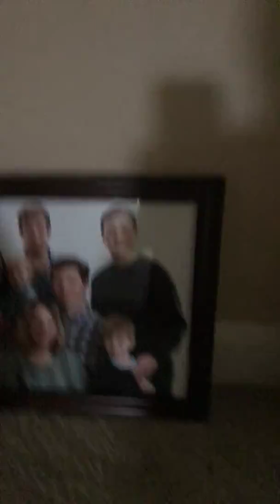Rhett and Ryan